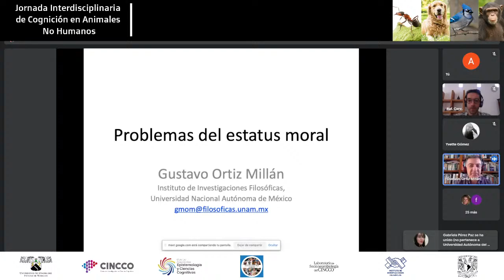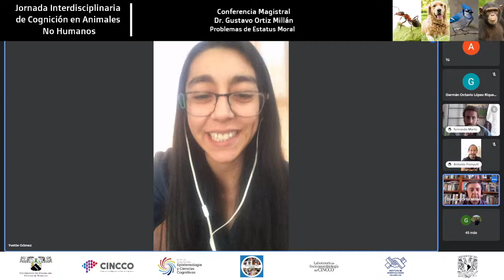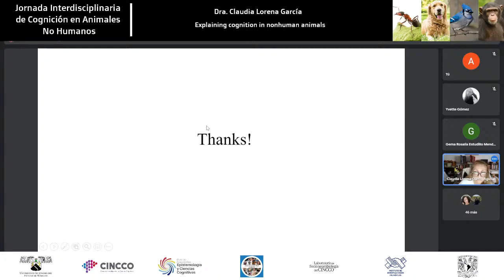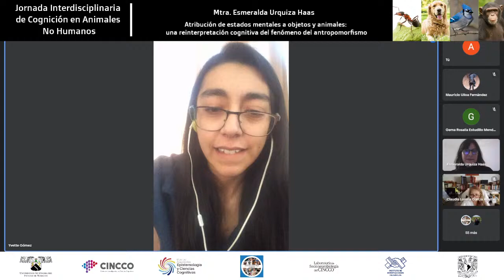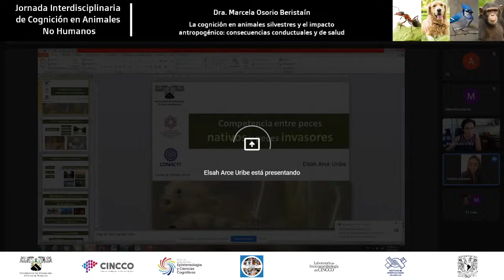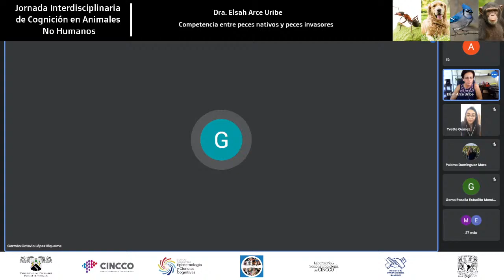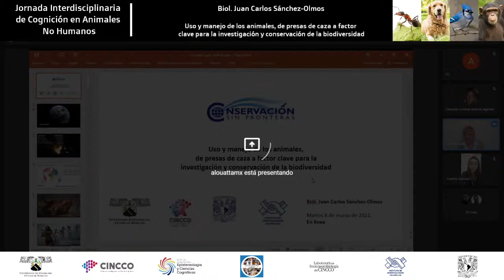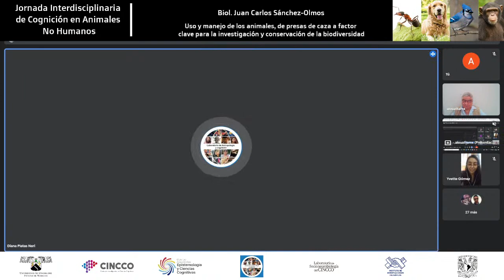Martes 8 de marzo 2022 - Jornada Interdisciplinaria de Cognición en Animales No Humanos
Objetivos:

1. Establecer un debate alrededor de la cognición en animales no humanos.
2. Se plantearán también cuestiones en lo relativo a los derechos de los animales.
3. A partir de ese debate establecer puntos comunes en la construcción de un abordaje teórico-metodológico interdisciplinar.
4. Promover el diálogo académico con especialistas en el área.
5. Fortalecer los vínculos académicos interinstitucionales.